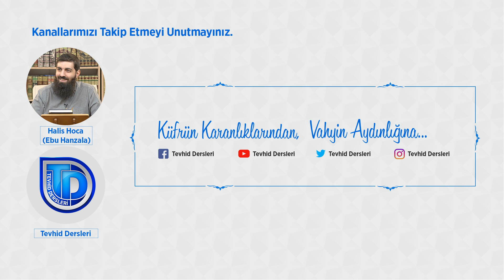Taşkınlığın Zararları | Ehli Sünnetin Menheci 35 | Halis Bayancuk Hoca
Taşkınlığın Zararları | Ehli Sünnetin Menheci 35 | Halis Hoca (Ebu Hanzala)

Cihad etmenin ve şehadetin asıl gayesi İslam dinin yüceltilmesidir:

Rasulullah’ın (sav), “Kim Allah’ın kelimesi en yüce olsun diye savaşırsa, işte o Allah yolundadır” (Müttefekun aleyh) buyruğu. Burada cihatta asıl maksadın, şehadet değil Allah’ın sözünün yüceltilmesi olduğu bildirilmektedir. Ki zaten şehadetin gelip gelmemesi Rabbimizin elinde olan bir şeydir. Gelirse de ancak Allah’ın seçtigi kullara gelecektir. Nitekim Allah (cc) şöyle buyurur: “Allah, iman edenleri açığa çıkarmak ve sizden şahitler/şehitler edinmek (için böyle yapar).” (3 Al-i İmran/140)

Allah (cc) şöyle buyurur:
”Allah yolunda savaş! Sen sadece kendinden sorumlusun. Müminleri (savaşa) teşvik et. Umulur ki Allah, kâfirlerin (müminler üzerinde baskı oluşturan) tazyiklerini engeller. Allah’ın baskısı da ibretlik cezalandırması da daha çetindir." (4/Nîsa, 84).

Fitne/şirk sonlanıncaya ve dinin/otoritenin tamamı Allah’ın oluncaya dek onlarla savaşın. Şayet (şirkten) vazgeçerlerse, şüphesiz ki Allah, yaptıklarını görendir. (8/Enfâl, 39)

Dolayısıyla cihadın asıl gayesi, dinin yüceltilmesidir. Bunu belirtmekteki maksadımız ise, kimi Müslümanlarda ortaya çıkan taşkınlığı önlemek ve onları orta yola sevketmektir. Onları korkaklık ile taşkınlık arasında bulunan cesaret çizgisinde tutmaktır. Taşkınlık; düşmana verilebilecek zararın ve
durumların hesap edilmeden sırf şehadet için savaşa atılmaktır. Bu, Asım bin Sabit’in seriyyesinde meydana geldiği gibi, düşman tarafından kuşatılan ve esir düşme tehlikesiyle karşı karşıya kalanların öldürülünceye kadar savaşması gibi (El-Muğni ve’ş-Şerhu’l-Kebir, 10/553) bazı yerlerde caiz ise de, savaşmaktaki asıl amaç bu değildir.